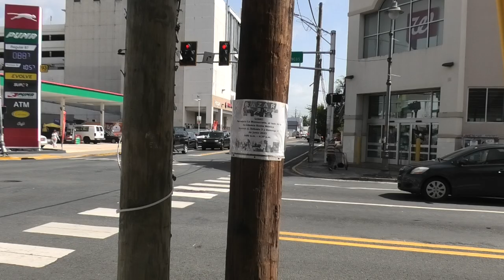20230622 Art institute and Walmart in Santurce S2840001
Walking from Calle Ponce de Leon down to Walmart in Santurce. Calle Ponce de Leon is a street of theaters, gorgeous mansions, the Episcopal Cathedral, and the Institute of Contemporary Art, which is shown at the beginning of this video.
Across the street from Walmart is a huge Walgreens with a single entrance from the back: the front entrance is locked, so it is not easy to get into. This Walgreens is never crowded, unlike the Walmart. Walgreens shops are all over Puerto Rico: a week after I recorded this, I learned that Walgreens is closing 450 shops around the US. I would bet this is one of them.